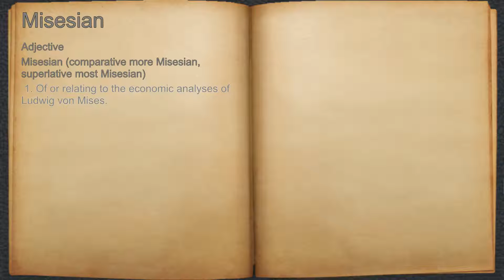What does Misesian mean?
A spoken definition of Misesian.

Intro Sound:
Typewriter - Tamskp